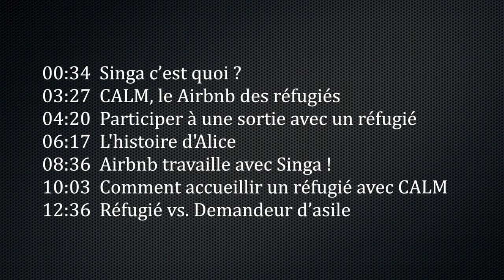ACCUEILLIR UN REFUGIE | Singa, Alice Barbe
Avec l’association Singa pour créer du lien entre citoyens et réfugiés.

00:34 Singa c’est quoi ?
03:27 CALM, le Airbnb des réfugiés
04:20 Faire un foot ou un jogging avec des citoyens et des réfugiés
06:17 Comment Alice a refusé de rejoindre Singa… avant de changer d’avis
08:36 Airbnb travaille avec Singa suite à un tweet
10:03 Comment accueillir un réfugié avec CALM
12:36 Réfugié vs. Demandeur d’asile

13:18 Réfugié vs. Migrant
14:23 Nos 3 plus gros clichés sur les réfugiés
15:33 « On ne peut pas accueillir toute la misère du monde »
16:46 Question Facebook de Djoudjou : Accueillir un réfugié vs. Montée du FN ?
18:23 Question Facebook d’Aurélie : Comment réagir face aux attaques sexistes ?
19:51 Pourquoi Singa te fait vibrer ?
20:54 Comment un micro engagement peut changer une vie

► ET TOI DANS TOUT CA ? COMMENT AIDER LES REFUGIES ?

1. Fais des activités que t'aimes avec des personnes réfugiées
2. Héberge et accueille un réfugié pendant quelques mois
3. A partir de cet été, propose ton appartement ou ta maison sur Airbnb à des réfugiés en cochant la case associée sur le site d'Airbnb.

► CHANGER LE MONDE EN 2 HEURES

C'est une série de livres sur des moyens simples d'agir pour les autres et la planète. Ca te parle ?

1. La newsletter pour ne rien manquer
2. Mes 2 livres Changer le monde en 2 heures